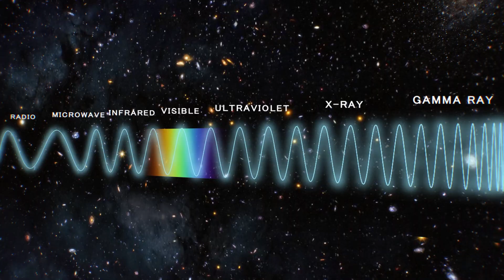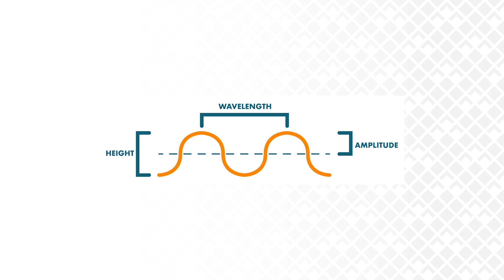Tech Talk: Understanding the Spectral Band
The electromagnetic spectrum encompasses an extraordinary range of energy, from long-wavelength radio waves to high-energy gamma rays. Within this vast spectrum lies the realm of light—a section crucial to human perception and technological innovation. At Sierra-Olympia, we specialize in harnessing a particular segment of this spectrum: the infrared (IR) band. Through our expertise, we transform invisible light into actionable data, enabling precision imaging and advancing the frontiers of infrared technology.

Infrared light is measured in microns (millionths of a meter). Imagine a stone creating ripples in water—this wave-like behavior is analogous to how light propagates. The distance between successive peaks of these waves defines their wavelength. Shorter wavelengths correspond to higher energy photons, while longer wavelengths indicate lower energy.
For LWIR sensors, light is measured in wavelengths around 10 microns, whereas MWIR sensors detect light in the 3-5 micron range. This precise measurement allows us to design cameras capable of capturing intricate details in diverse applications, from industrial inspections to environmental monitoring.

Explore our thermal imaging technology  → sierra-olympia.com